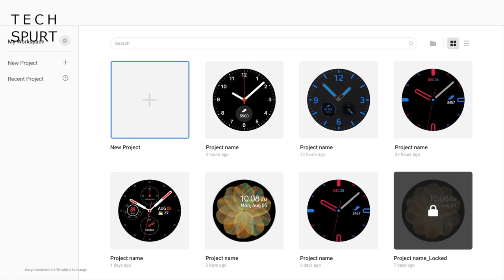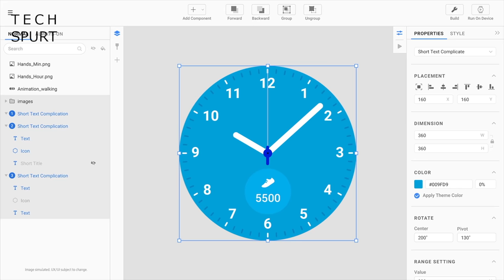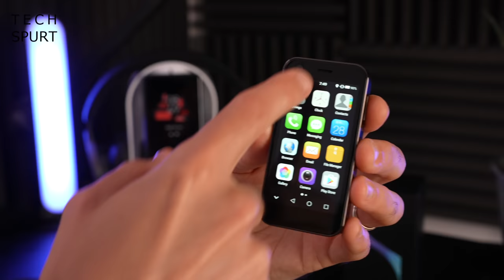Samsung One UI Smartwatch OS, MWC 2021 | TSW69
Despite MWC 2021 belatedly kicking off this week, tech news has been thinner than my hairline. Samsung and Google revealed some more details on One UI for wearables, the new Tizen/WearOS hybrid that's hitting smartwatches from summer. Some fresh True Wireless Earbuds were launched, including the Sennheiser CX True Wireless, which I've reviewed on the channel. That's about it. Seriously. What a shower.

One UI is looking pretty hot though, with full support for WearOS apps and Samsung's existing watch faces. You've got tight syncing between smartwatch and phone (can be any Android apparently), plus smoother performance and longer battery life. Full review hopefully coming soon.

Check back next week hopefully for my Sony Xperia 1 III unboxing, and more hotness!

Tech Spurt Weekly Ep69 Chapters:
0:00 - Another stab at an 'intro'
1:26 - Samsung One UI for watches launch
2:44 - Sennheiser CX True Wireless
2:57 - Mony Mint
3:41 - Vodafone VOXI deal
4:29 - EU roaming fun times
5:29 - Viewer comments